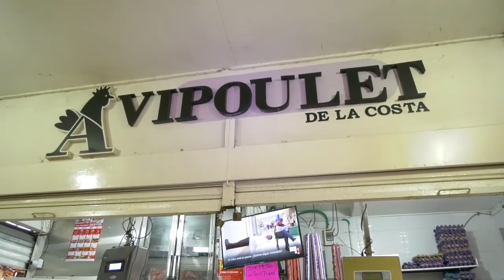FABIO ZULETA SUFRE FRACTURAS AL CAERSE EN EL BAÑO